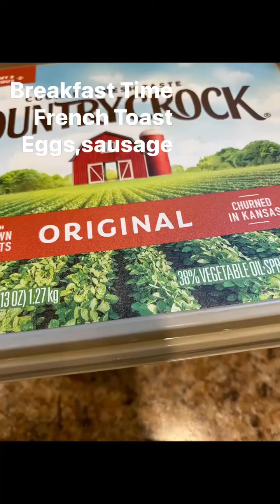fypシ shorts shortreels breakfast everyone